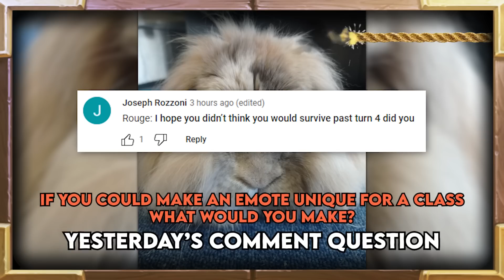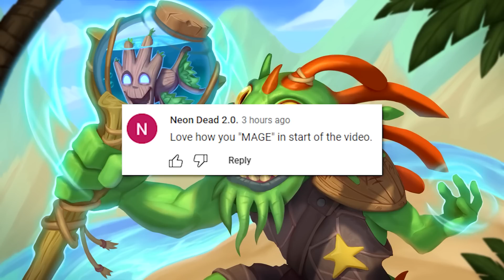What Is The Plural Of Nozdormu? | Return To Naxxramas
What Is The Plural Of Nozdormu? | Hearthstone Daily Moments Ep.2554

ES_Mr. Preamp - Victor Lundberg
ES_Could We Fall in Love (Instrumental Version) - Celestial Castles

Timestamps:
00:00 - Intro
01:00 - Moments
09:26 - Outro